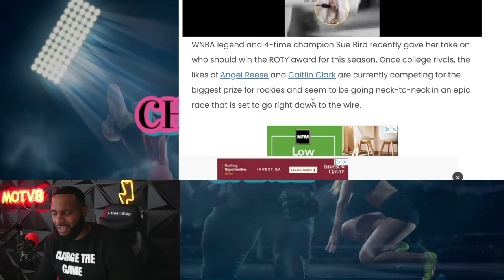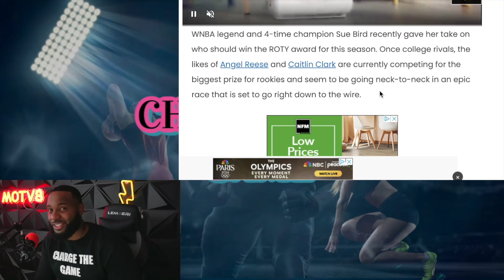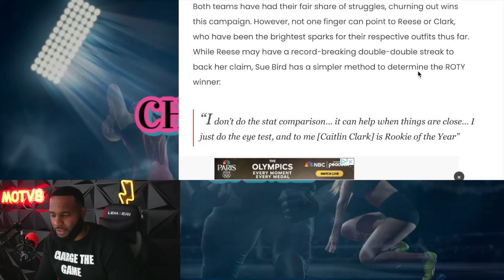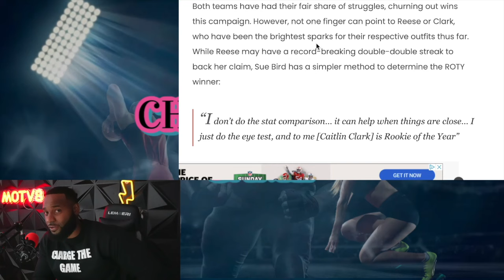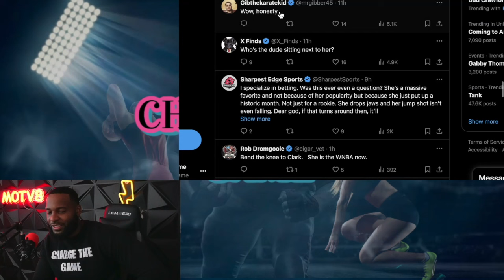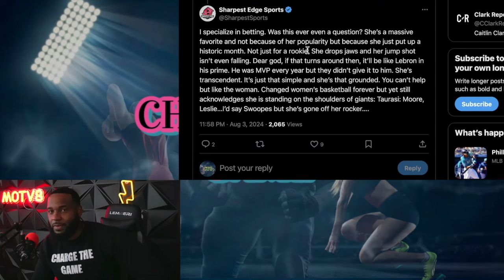🛑4X NBA CHAMPION DOES NOT HOLD BACK WHEN IT COMES TO CAITLIN CLARK!| THE LEGEND SPEAKS!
Drop a Follow on IG: ChargeTheGame IG